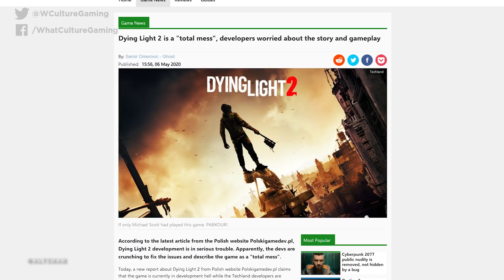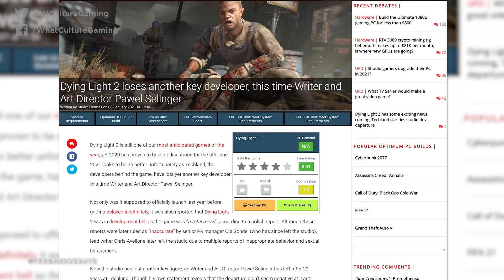Dying Light 2 Writer LEAVES After Game Called "Total Mess"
Scott and Josh talk about the future of this ill-fated - and much delayed - sequel.